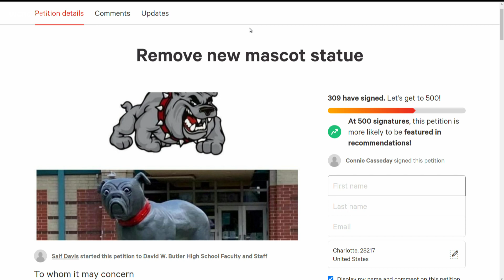Outrage over Butler High School mascot statue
A petition is calling for a change to the statue, which some say shows a face of "fear, weakness, and intimidation" and looks more like a pug than a bulldog.

For the latest breaking news, weather and traffic alerts, download the WCNC Charlotte mobile app